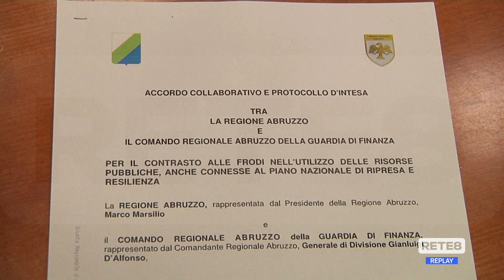L'Aquila - Accordo Regione e Gdf per vigilare sui fondi pubblici